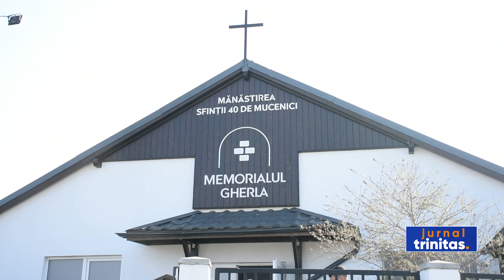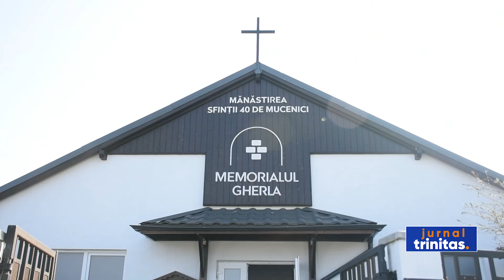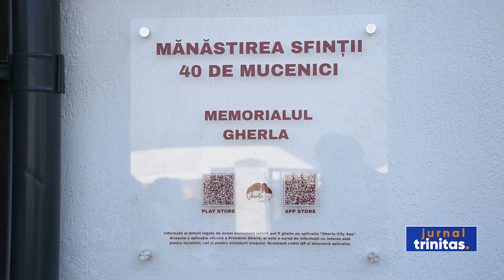Comemorarea deținuților din închisorile comuniste, la Mănăstirea „Sfinții 40 de Mucenici”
În ziua sărbătoririi Sfinţilor 40 de Mucenici din Sevastia, când este comemorată și Ziua Foștilor Deținuți Politici Anticomuniști, Înaltpreasfințitul Părinte Andrei, Mitropolitul Clujului, Maramureșului și Sălajului, a oficiat Sfânta Liturghie de hram la Mănăstirea „Sfinții 40 de Mucenici”-Memorialul Gherla. Așezământul monahal este situat pe Dealul Cărămidăriei din Gherla, lângă cimitirul anonim, cu gropi comune, al deținuților politici din perioada comunistă. Sfânta Liturghie a fost săvârșită în paraclisul mănăstirii, în prezența oficialităților civile și militare. După citirea pericopei evanghelice, ierarhul a vorbit despre jertfa și curajul mărturisirii Sfinților 40 de Mucenici din Sevastia, precum și al celor din închisorile comuniste.